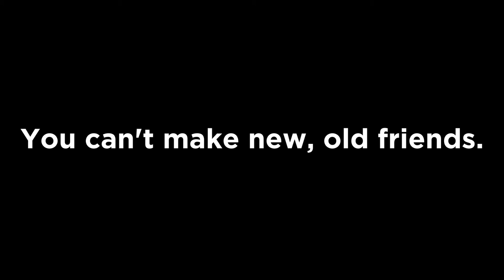Labor Day Weekend 2019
You can't make new, old friends. So keep your old friends close. When it comes to developing friendships, it is important to look for certain traits. Not just any warm body will do. Look for these qualities:
1. Similar values
2. Common interests
3. Likability